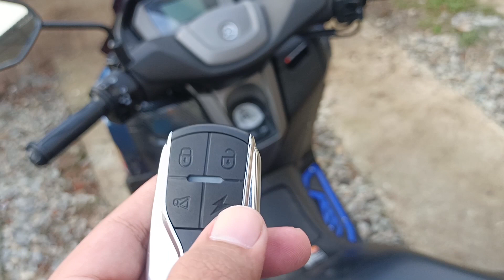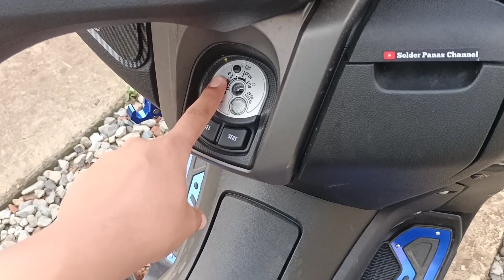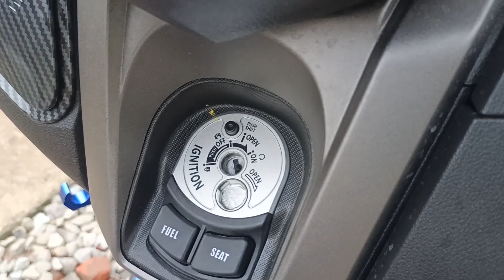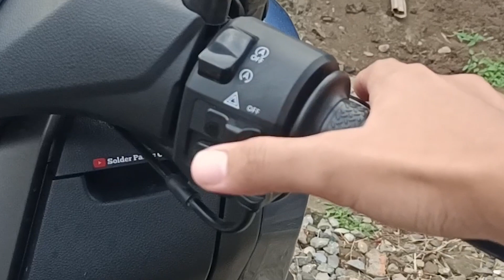JANGAN TAKUT motormu di MALING BEGAL !! JIKA SUDAH PASANG ALAT INI !!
Halo temen temen, terimakasih kalian semua telah mmenonton video ini, semoga video dari channel ini bisa bermanfaat ya video nya.

    walaupun videonya ngak terlalu bagus, tapi saya akan berusaha untuk selalu untuk yang terbaik buat temen temen semua.

    semoga kawan kawanku semua selalu di beri kesehatan ilmu yang bermanfaat dan rizki yang lancar ya.

     dan semoga juga video dari channel ini bisa bermanfaat bagi orang banyak dan juga bisa menghibur temen temen semua.

TRIMAKASIH.